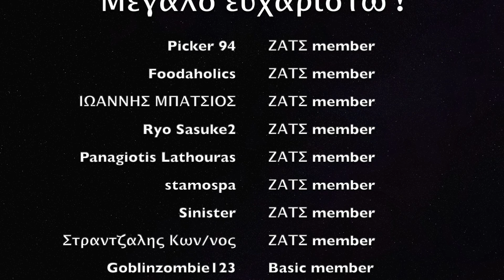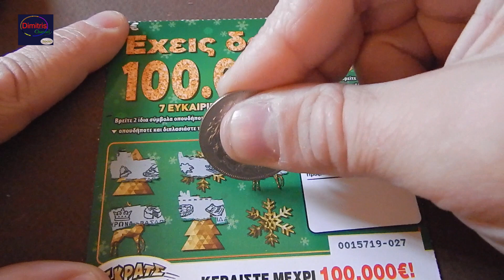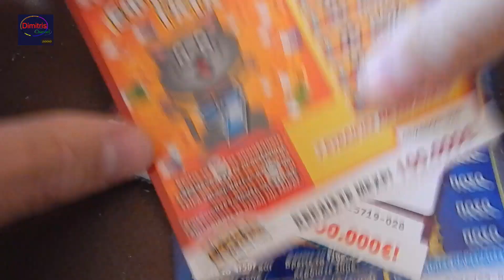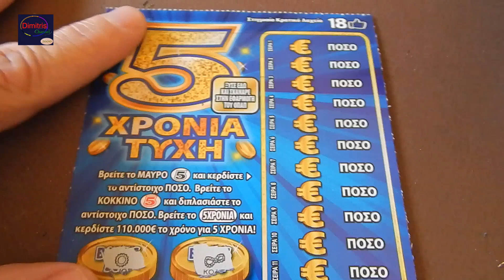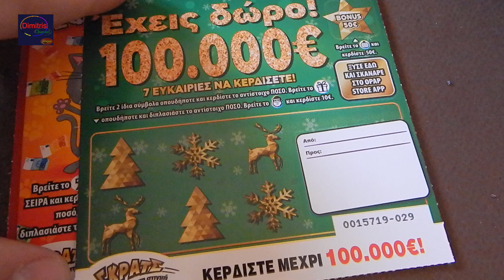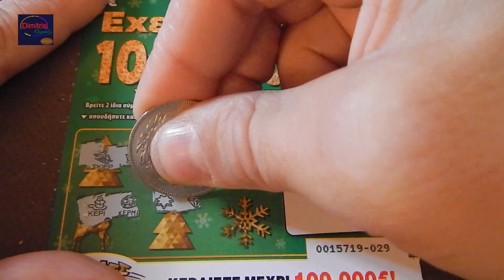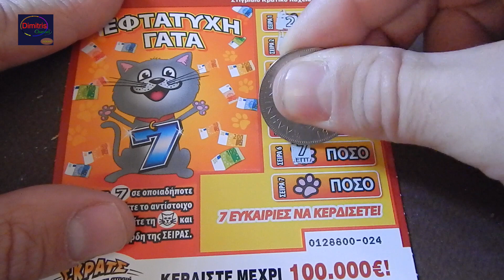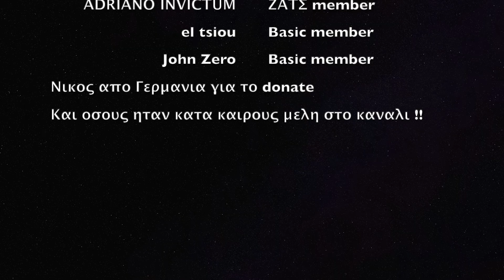ΣΚΡΑΤΣ #1050 !! Greek scratch cards episode